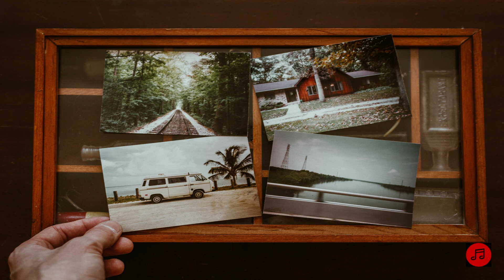Badass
?? You’re free to use this song in any of your YouTube videos by downloading it, but you MUST include the following in your video description (Copy & Paste):